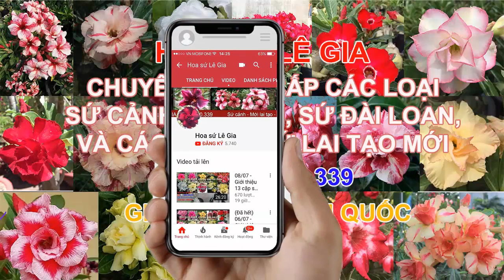(Đã hết)10/08 - Chỉ với 400k bạn sẽ sở hữu 7 giống cây sứ thái đẹp. . Liên hệ : 0908.960.339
10/08 - Chỉ với 350k bạn sẽ sở hữu 6 giống cây sứ thái đẹp. Chỉ có 10 Lô.